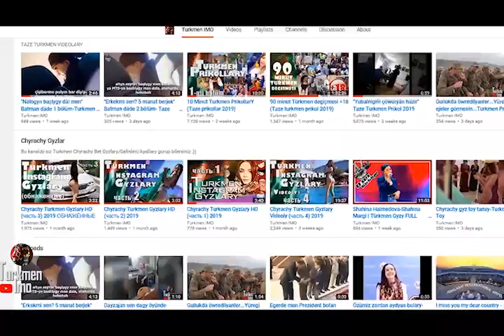Magtymgulynyñ studentlary toya barsa...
Magtymgulynym studentlary toya barsa...
Halan bolsañyz 👍 basmagy ve Kanalyma yazylmagy unutmañ! :))
Yakynda has hem gyzykly videolar bolar.
Gyzykly taze videolardan ilki sizin habarynyz bolsun!